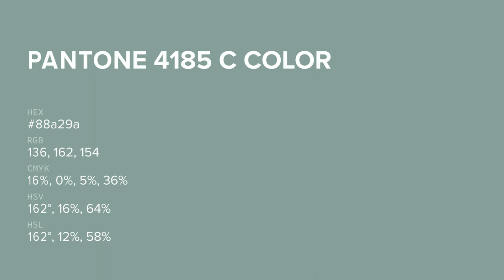color 88a29a hex color - Green color - Warm color 88a29a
What color is ? 88a29a hex color - Green color - Warm color 88a29a

Hex 88a29a Color Code is also known as color.